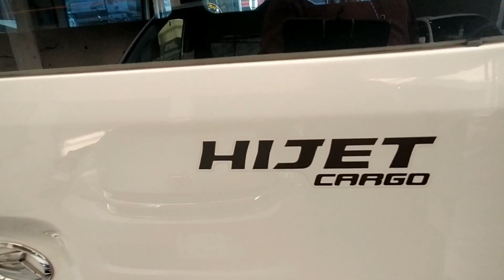Daihatsu hijet cargo 2019 review | detailed review | walk around | price | my dream car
Daihatsu hijet cargo 2019\2021 model review | detailed review | walk around | price | my dream car